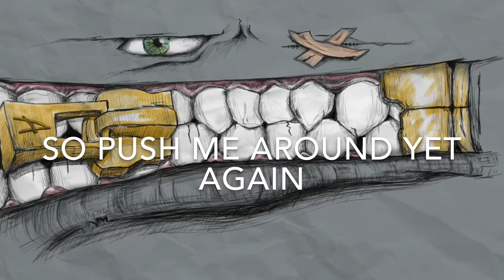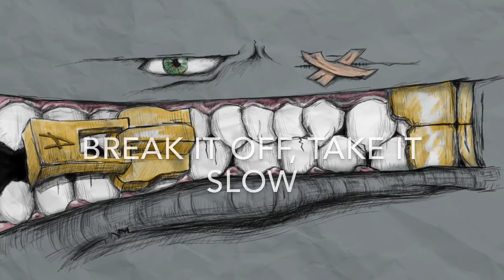Ancira - All that we know lyric video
This is the first official video for Ancira’s debut single “All that we know”